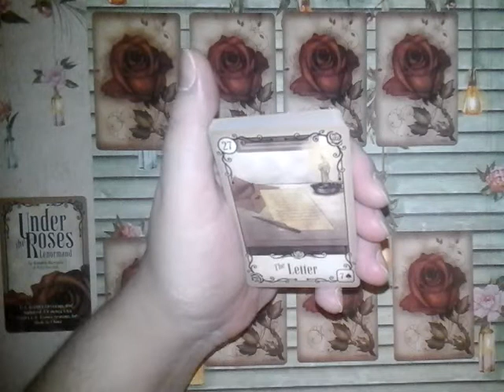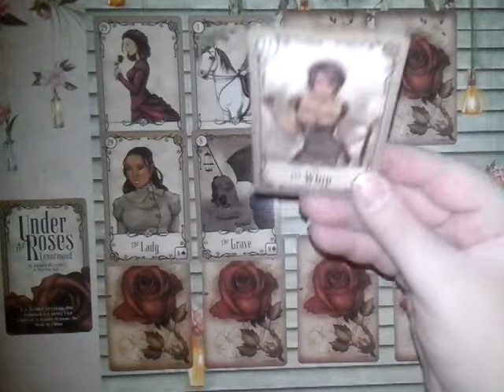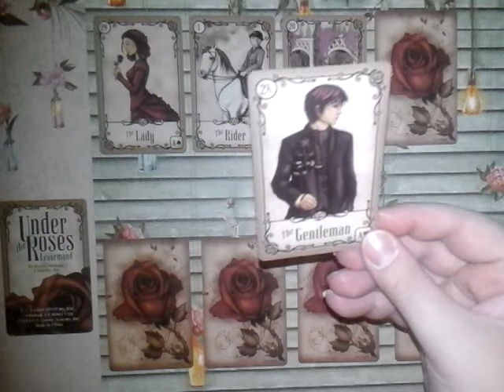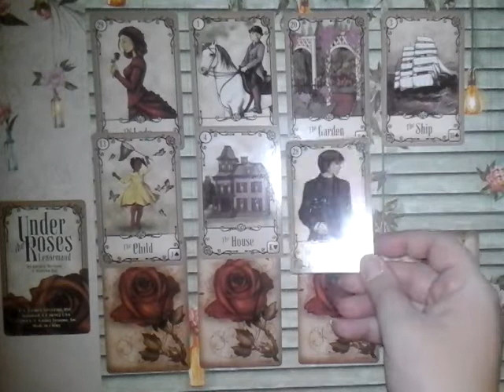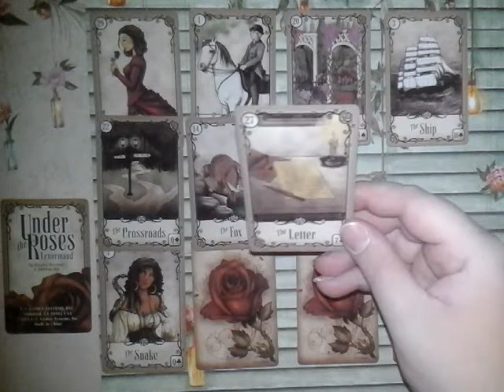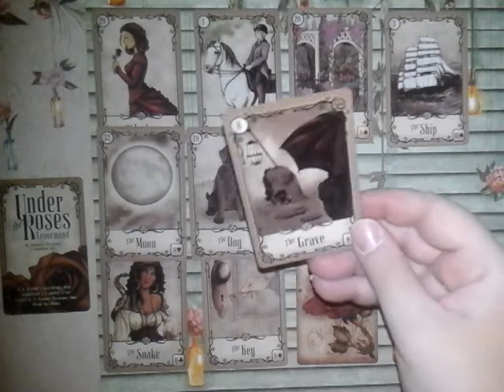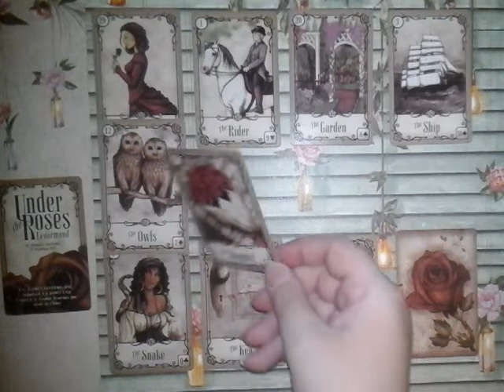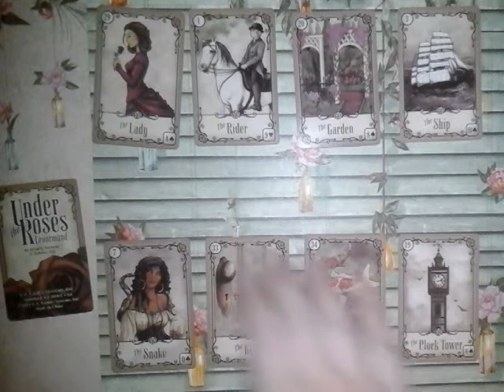💥БУДЕТ ЛИ БЛИЗОСТЬ? АНАЛИЗ ОТНОШЕНИЙ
Онлайн-гадание на Оракуле Ленорман Под Розами: Under the Roses Lenormand.
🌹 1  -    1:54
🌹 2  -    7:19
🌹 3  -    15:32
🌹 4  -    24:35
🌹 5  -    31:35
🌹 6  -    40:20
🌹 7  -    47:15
🌹 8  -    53:53  Оборванная фраза заканчивается словами: «...он обязан отдать супружеский долг». 😁